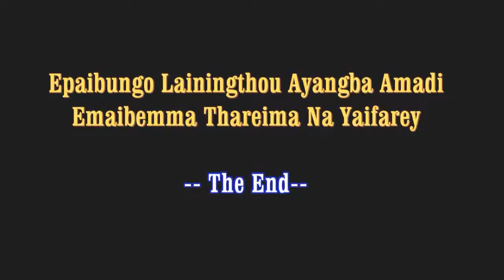Thareima Ema Ebemma Haraoba Part 4 | Colourful indigenous dances of Manipur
This is the last part of the Thareima Ema Ebemma haraoba. The temple of Thareima Ema Ebemma is located at Khurai Ahongei.

During this lai haraoba, many colourful indigenous dances of Manipur were presented.